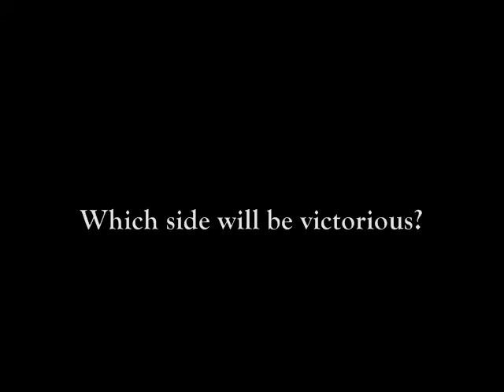"BEARWOOD: Virtual Fragments" Promo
This is a promo to announce V2.0's debut on my YouTube userpage.